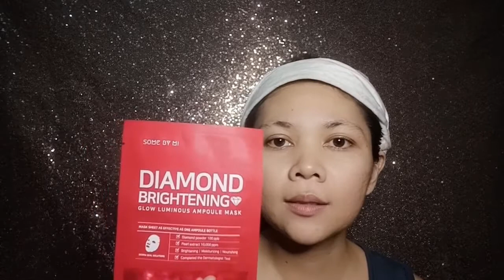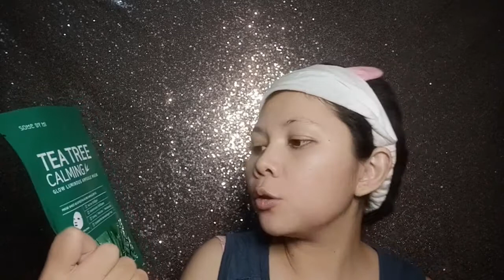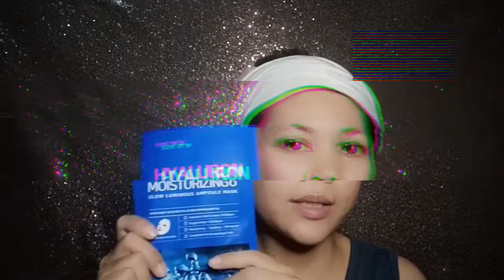TIPS & TRIK SHEET MASK DIPAKAI 2 KALI & REVIEW SHEET MASK DARI SOME BY MI BY MARIA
Halo~ di video kali ini Maria akan kasih tips dan trik sheet mask supaya bisa di pakai dua kali, Biar hemat gitu, hihihihi. Sekaligus di video kali ini maria pakai salah satu sheet mask dari some by mi.

Karena maria usai beberapa hari melakukan dermapen ada bagian kulit maria yang terasa kering dan kasar maka dari itu maria ambil yang Hyaluron Moisture untuk menberikan Kelembaban pada kulit maria.

Setelah maria mengugah video ini,  maria mencoba dua varian lainnya dan kesan maria saat menggunakan sheet mask tea tree tuh bener2 kasih efek menenangkan sekaligus sedikit membuat Jerawat maria kempes abis dermapen pasti ada aja Jerawat kecil-kecilnya. Sedangkan untuk diamond brightening bikin kulit maria cerah berseri, apalagi usai antar si kecil sekolah, muka ampun kusem pakai mask ini auto cerah lagi 😁

Ketiga sheet mask ini tuh kalo abis dipakai bikin kulit glowing dan keliatan sehat banget pokoknya top😘 coba dan buktikan 😁

Di video ini ada beberapa keterangan yang mesti di tuliskan seperti.
Ppm : Part per million
Ppb : Part per billion
Ppm & ppb ini adalah Satuan konsentrasi yang sering di gunakan cabang analisa kimia. Mungkin kalian bisa googleing biar gampang gitu, hehehehehe...